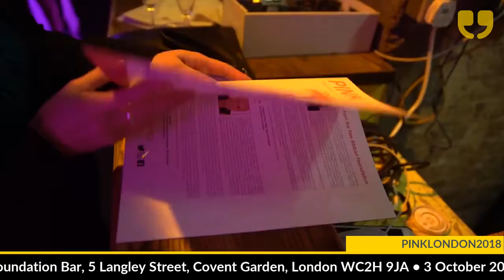Winkball at PINKLondon2018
Winkball coverage of Filippo ioco’s PINKLondon2018 & 5th Anniversary Party held on October 3, 2018, at the Foundation Bar in Covent Garden. If you like this video please follow